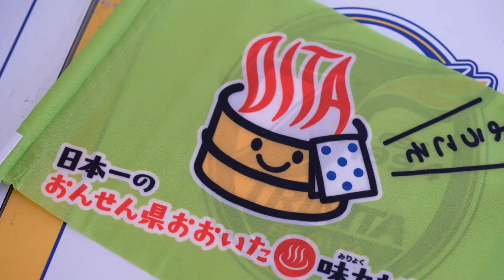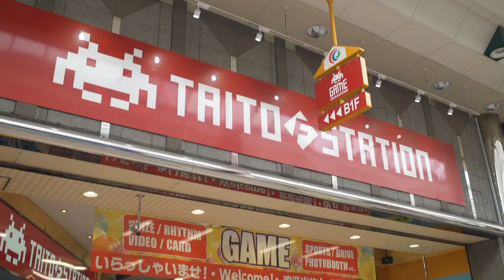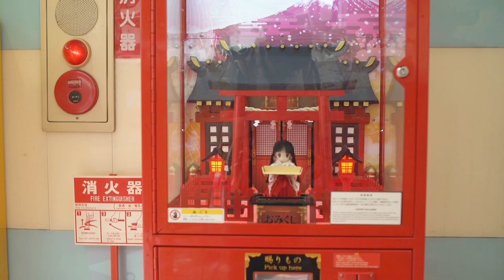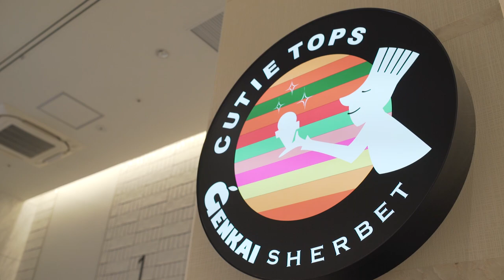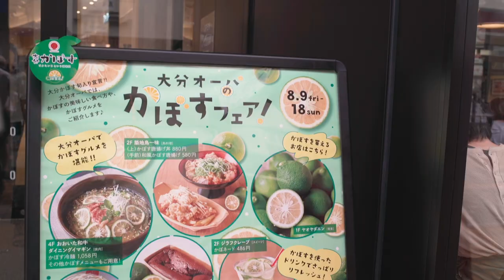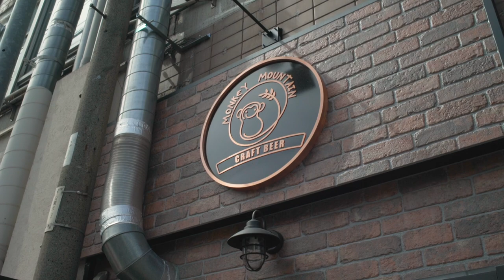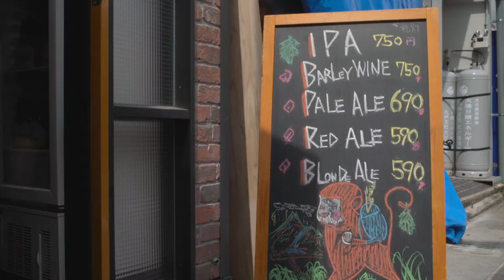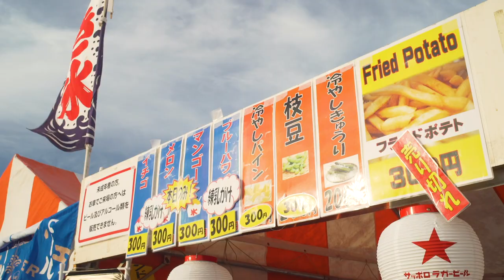Places to really kick off your Oita experience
TC visits the exciting city of Oita near the soccer and rugby stadium! From shopping streets and arcades to sipping on cold beverages after the onsen, join us on this trip!

Apart from watching soccer and rugby games, there are so many pre-game activities and other sights to explore in Oita. It's an interesting city for sport-fans and travellers alike!

Clicks the links down below to learn more about the things you can do in Oita: